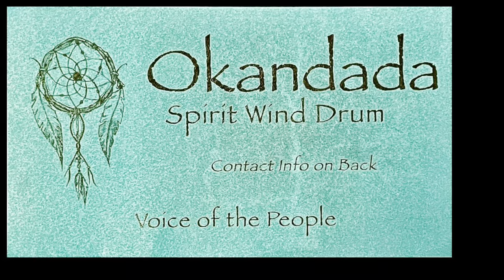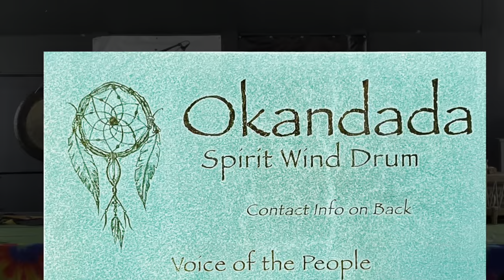Okandada 10-2-22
Okandada Spirit Wind Drum at The Awakening Expo 2022, October 2nd.

Okandada was founded at Pine Ridge Agency in 1979 as a ceremonial group for the Okandada medicine Society.

Our drum was donated to Slaysafar and the Porcupine  Singers and has since become a teaching drum for those called to sing and drum.

We play for donations and do not charge for playing as our drumming is looked
at as a sacred calling.

Okandada Drum welcomes all who wish to learn and welcomes all nations. A-Ho

Come join the dance with Okandada on Oct 1st at 5pm and October 2nd at 5pm. — at Pike County Fairgrounds.